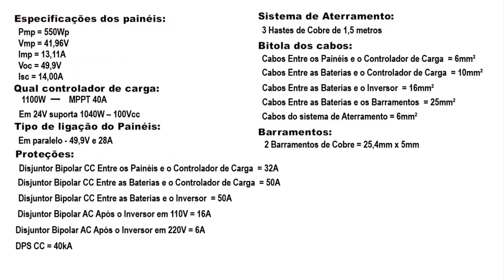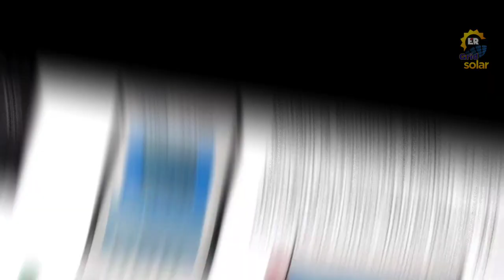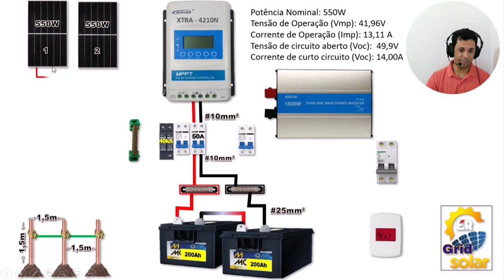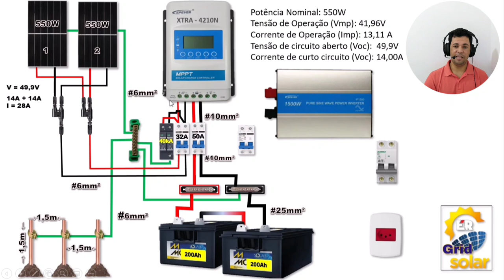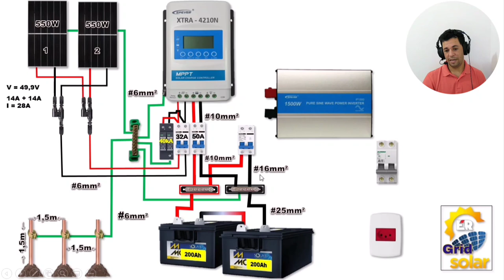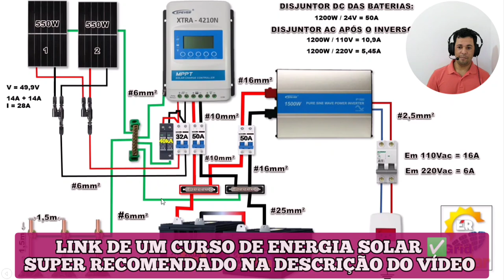Projeto de ENERGIA SOLAR Com 2 Painéis Solares de 550W! GRÁTIS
PROJETO DE SISTEMA DE ENERGIA SOLAR OFF GRID GRÁTIS  EM PDF PARA DOWNLOAD!

Nesse vídeo mostro o projeto de um sistema de energia solar off grid completo, Ensino como dimensionar o banco de baterias para o sistema de energia solar off grid, Ensino como fazer o calculo para dimensionar os disjuntores DC e AC para o sistema de energia solar off grid, qual é o tamanho e a bitola dos cabos para usar nas instalações do sistema off grid, Como fazer o sistema de aterramento para o sistema de energia solar off grid, Como instalar o DPS no sistema de energia solar off grid, Como ligar os painéis solares, Como ligar 2 painéis solares de 550W em série e paralelo, Como usar as baterias na descarga em C20, Como ligar o controlador de carga no sistema off grid, Como escolher um inversor off grid, Com esse sistema de energia solar Off Grid você já pode usar uma geladeira, máquina de lavar roupas, TV, uma pequena panela elétrica, ventilador, liquidificador e outros pequenos eletroeletrônicos!
Esse projeto de energia solar off grid esta em PDF para você fazer download.

CURSO DE ENERGIA SOLAR QUE EU SUPER RECOMENDO, COM TOTAL SUPORTE AO ALUNO E COM DIREITO A CERTIFICADO!

Novo controlador de carga MPPT PowMr:

Controlador MPPT PowMr antigo:

Controlador de Carga MPPT Fangunpsun 50A:

Chave de transferência automática ATS:

DPS DC 80kA:

BALANCEADOR DE BATERIAS:

Contator modular Toct1- 25, 2NO + 2NC:

Relé de Corrente  BEMG30NO:

Trilho din - 10cm:

Trilho din - 10cm:

Chave de transferência manual:

DPS DC:

00:00 INTRODUÇÃO DO PROJETO OFF GRID
02:48 DIMENSIONAMENTO DO BANCO DE BATERIAS PARA O SISTEMA OFF GRID
08:49 COMO FAZER AS LIGAÇÕES DE UM SISTEMA DE ENERGIA SOLAR OFF GRID
12:00 COMO LIGAR 2 PAINÉIS SOLARES DE 550W
14:27 COMO LIGAR O DPS E O ATERRAMENTO PARA O SISTEMA DE ENERGIA SOLAR
18:12 DIMENSIONAMENTO DO DISJUNTOR DC DAS BATERIAS
19:41 DIMENSIONAMENTO DO DISJUNTOR AC NO SISTEMA OFF GRID